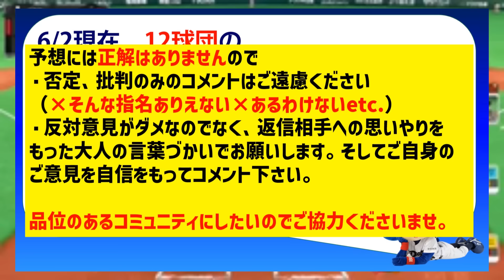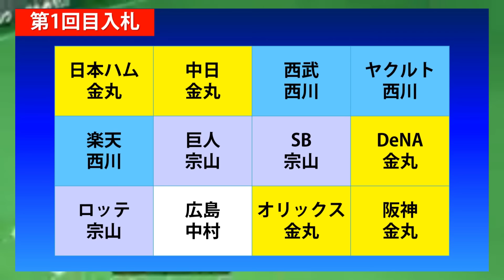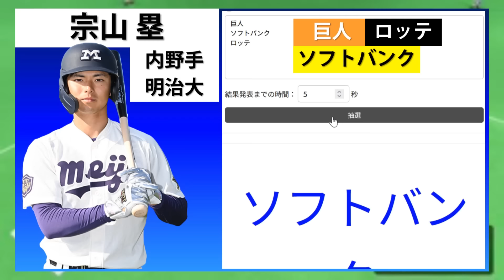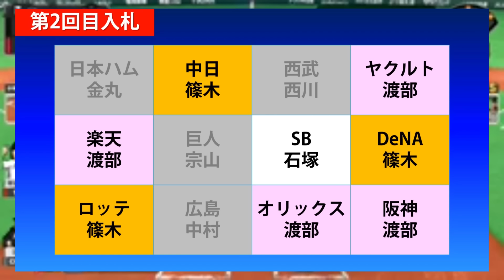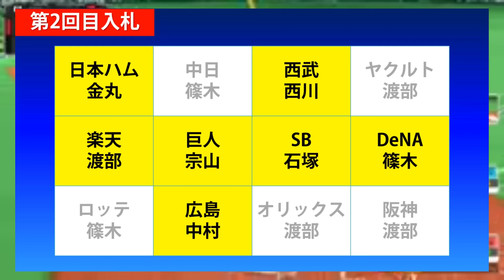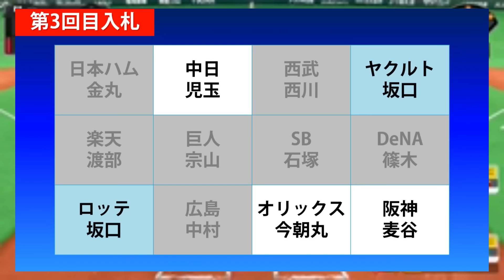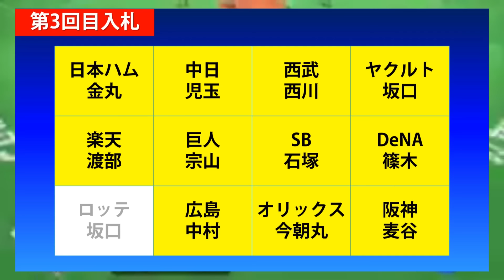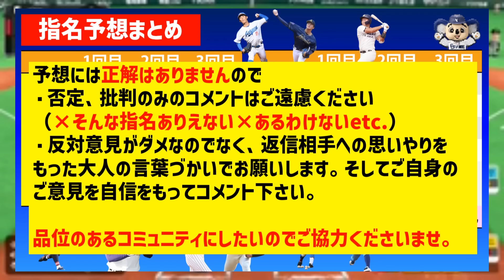【完全予想】12球団1位&外れ1位シュミュレーション6月版【2024年ドラフト候補】仮想ドラフト 指名予想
中日、阪神、広島、巨人、DeNA、ヤクルト、オリックス、ソフトバンク、日本ハム、西武、楽天、ロッテ各球団ファンの皆様、ファン目線でのドラフト1位予想もコメントくださいませ('ω')ノ

※以下プロモーションが含まれます
【プロ野球オープン戦、シーズンを見るには】
1.DAZN（広島主催試合は見れない、野球以外サッカー、F1、ボクシング、アメフトなど）
2.スカパープロ野球セット（基本全試合、基本野球のみ）

▶DAZN見るならDAZN単体（4200円/月）よりDMM✕DAZNホーダイ（3480円）の方が
”なぜか”オトクです。

DAZN単体（4200円/月）はDAZNスタンダードといわれるDAZNが提供するすべてのコンテンツを見られるプラン。
一方、DMM✕DAZNホーダイ（3480円）で見られるDAZNコンテンツもDAZNスタンダードなのです。それに加えDMMの提供するDMMプレミアムも見られ、それはアニメ・エンタメなどなど19万本以上のコンテンツが見られるサブスクサービス。
普通に入会したらDAZNスタンダード（4200円/月）+DMMプレミアム（550円/月）で4750円となるところ、なぜかDAZNスタンダードより安い3480円。

★私が調査した所、現在DAZNスタンダードに入会するならこのDMM✕DAZNホーダイが完全に最安です★

野球だけ見れればいいという方向けのDAZNBASEBALL（2300円/月）も始まりましたがこれは年間契約のみなのでシーズンオフの間も契約しないといけないと考えるとオトクとは言えません。

DAZNどうしようかなと悩まれていた方にはDMM✕DAZNホーダイ一択という現状な感じですね。

▶スカパープロ野球セット（Jスポーツを含む、オープン戦も見れる）
こちらのリンク先から「プロ野球セット」に入れます。
★30歳以下（4/30時点で30歳以下）の場合、自動的にキャンペーン適用されます。
【30歳以下でスカパーに初めて加入する方は「U30はじめて割」がめちゃオトク】
ご契約日時点で18歳以上かつ30歳以下の方で、キャンペーン期間中（2024年2月1日～4月30日）にプロ野球セット/プロ野球セットプレミアム（商品コード：062/018）を新規にご契約いただくと、ご契約翌月から2か月間のプロ野球セット視聴料が1,500円/⽉ でお楽しみいただけます！

こちらのリンク先から「ジャンルパック」→「野球パック」を選びましょう

▶2軍（ファーム）はイージースポーツ（旧イレブンスポーツ）

★両方ともTVにアンテナ設置しなくてもスマホだけで見れるのでお手軽です★

※スカパー加入時にお持ちのTVのB-CASカード番号入力が必須です。（CSアンテナ設置はしなくてもスマホで鑑賞できますがTVは必要です。）
（B-CASカードがない場合の確認方法）
比較的新しいテレビやレコーダーの場合、B-CASカードが内蔵されているので、番号はテレビのリモコンを使って確認します。
1.リモコンで「CS 055（ショップチャンネル）」に合わせる
2.ショップチャンネルが映ったら［d］ボタンを押す
3.B-CAS（A-CAS）カード番号が表示される
⇒この番号をスカパーのページに入力しましょう

気持ちよく議論しましょう♪
※選手、スタッフの皆さんへリスペクトを忘れずにコメントくださる皆様のおかげで【品格ある】（＝意味のある）コメント欄がつくられています。いつもありがとうございます！価値ある議論の場にお気軽にご利用ください。

▼最新！中日次期監督候補井端監督がドラ1候補4人を侍ジャパン選出の意味を考える

FLASH☆BEAT
MusMus
魔王魂